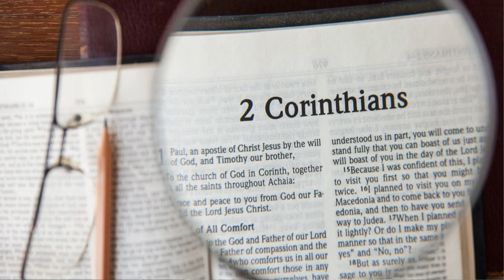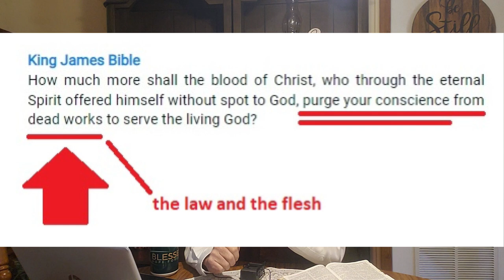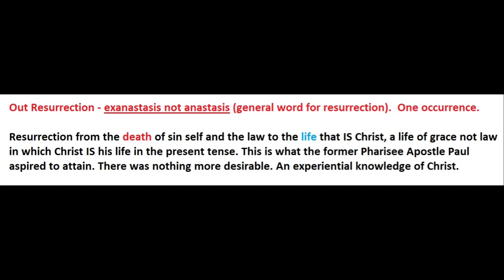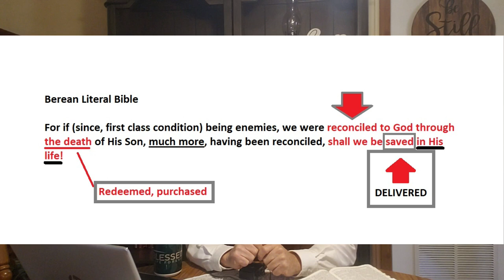The Grace of God in Crucifying Self - 2 Corinthians 1:8-9 - Part 3